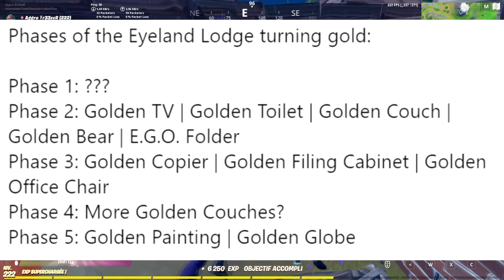FORTNITE SAISON 2 : PASSE DE COMBAT ET SECRET FIN DE SAISON !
fortnite saison 2 chapitre 2 passe de combat theme fin de saison

Code Créateur boutique Fortnite : fr33zer

👍 Pouce bleu si la vidéo vous a plu